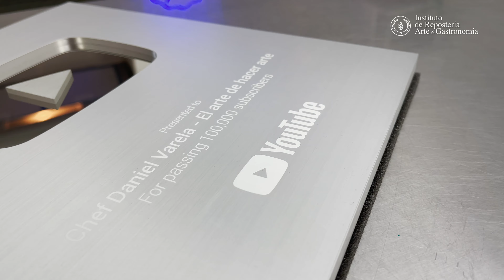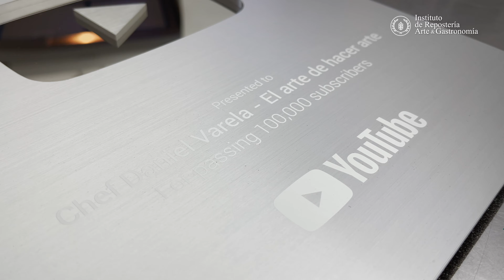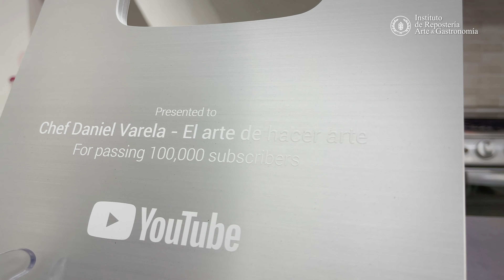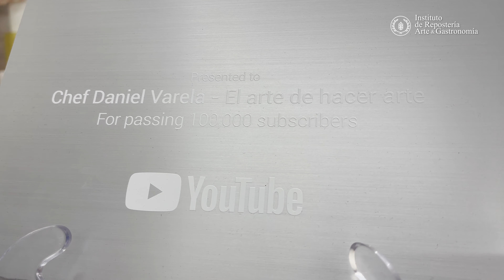¡Ya somos 100 000! Gracias por ser parte de este proyecto! - El arte de hacer arte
Hoy estamos de fiesta, les tenemos una gran noticia, hemos logrado esto juntos y queremos agradecer y dedicar a cada una de las personas que lo ha hecho posible, incluyéndolos a ustedes.

Envíanos un inbox o WhatsApp para adquirir nuestras clases y servicios!

¿Quieres que el proyecto incremente su calidad?

¿Quieres los productos que usamos en clase? ⏲️

📘 ¡Adquiere mi primer libro, El arte de hacer cupcakes!

❓¿Dudas particulares? Déjala en los comentarios 😊

🚫 Se hace lo que se puede con lo que se tiene. La retroalimentación es súper buena, pero no la mala vibra, gracias por tus comentarios!